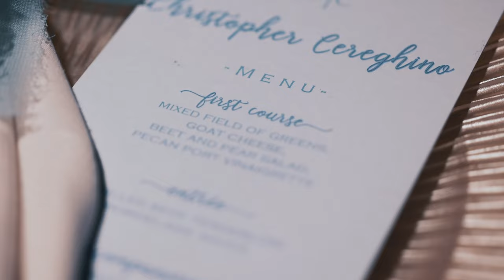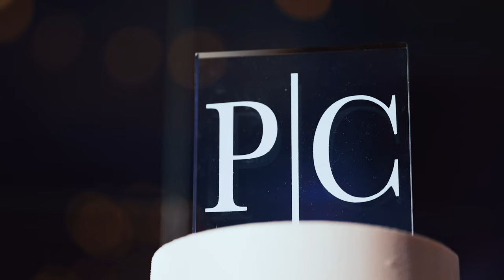Patrice and Connor | The Colony Palm Beach Cinematic Wedding Video